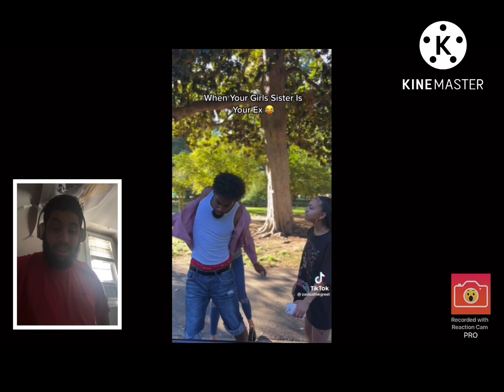Reacting to Tik tok videos